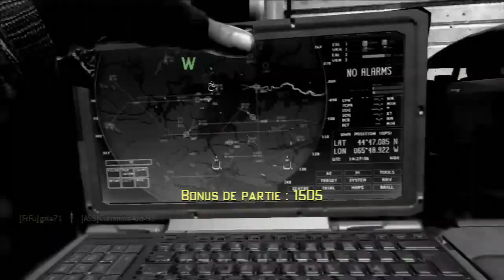【MW3】 Rage en live avec la Team FrFu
Live avec Fantadibou, gzla71, X-TreM_DRFT et la Foufoune.

Eh ? Est-ce que tu es abonné à la chaîne ? :O